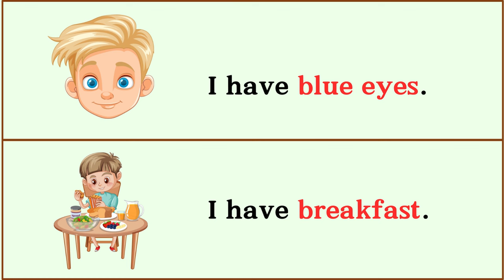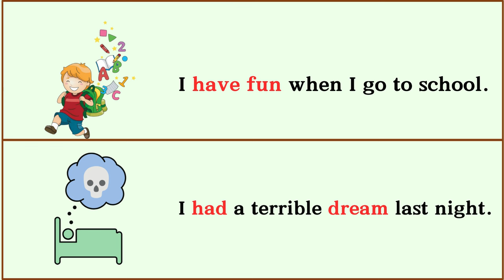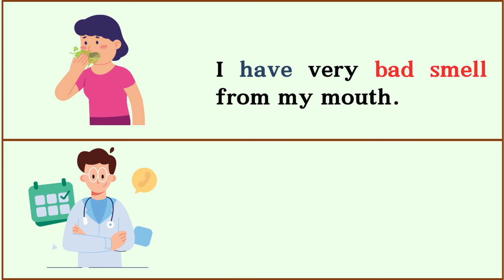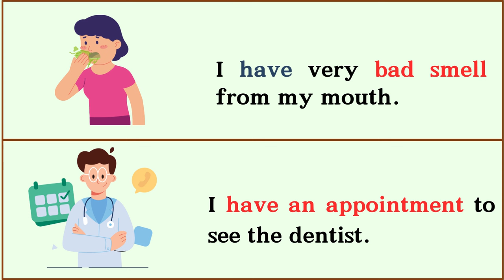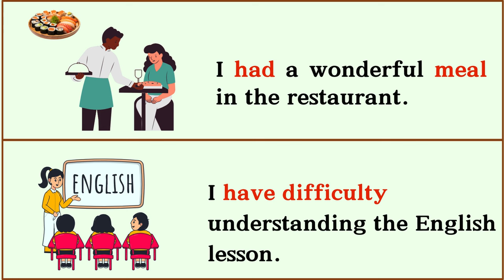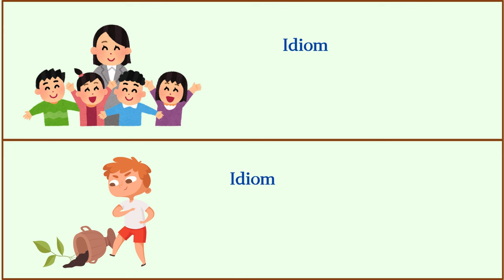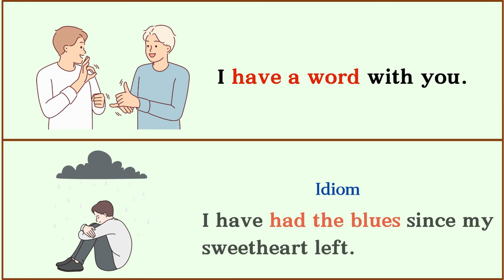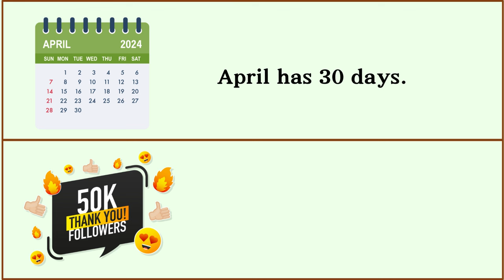Lesson 118: Verb Collocations and phrases with "HAVE" | Idioms and expression with " Have"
Verb collocations and idioms with " HAVE" |  Collocations HAVE
40 verb collocations using the word " have"
Learn idioms and expressions using the word have

In this lesson you will learn more than 40  verb collocations and idioms using the word " have".
Collocation word list.
 Improve your vocabulary by learning collocations like a native speaker.

You can watch:

60 Body movement Verbs